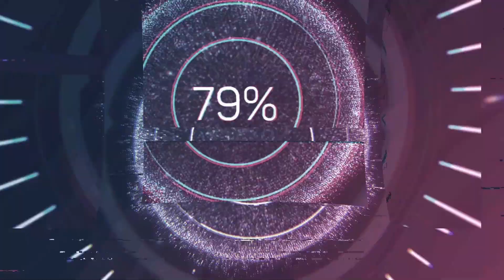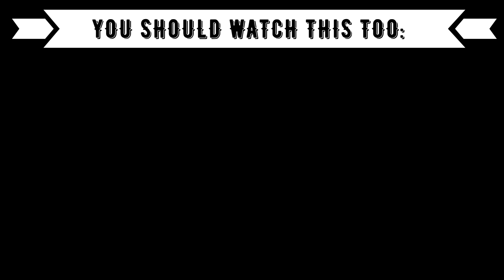18 MEMBERS FROM DIFFERENT COUNTRIES - REACTION TO CO-ED GROUP: Now United - Wave Your Flag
⭕️Timestamps:
00:00 Introduction
00:44 Now United
04:16 Outro (Opinion, Ranking)

⭕️Language: German
⭕️Subtitle: English